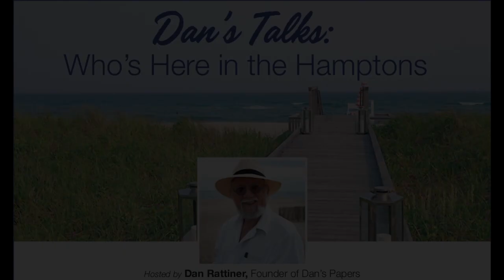DansTalks with Roger Rosenblatt, Author, Essayist, Professor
Episode 92: This week on the “Dan’s Talks” podcast, Dan  Rattiner speaks with Roger Rosenblatt, memoirist, TIME magazine essayist, novelist and Distinguished Professor of English and Writing at Stony Brook University. On the topic of books, Dan also brings up East Hampton Library’s annual Authors Night, which will bring dozens of authors to East Hampton for book signings and more literary fun on August 13.

DansPapers.com